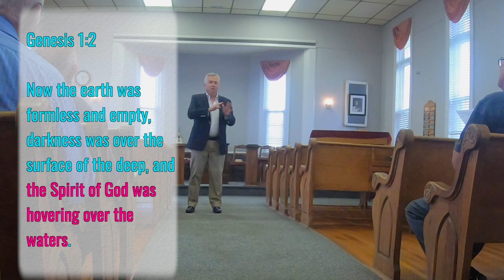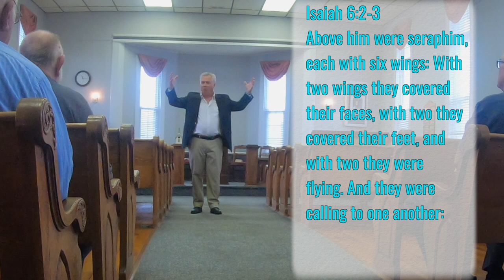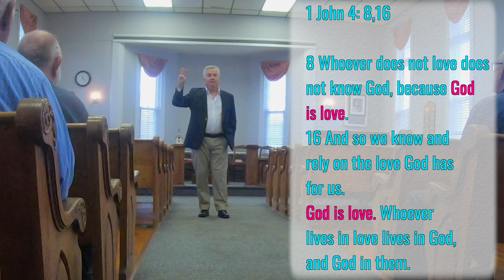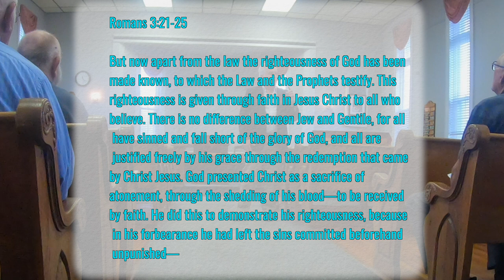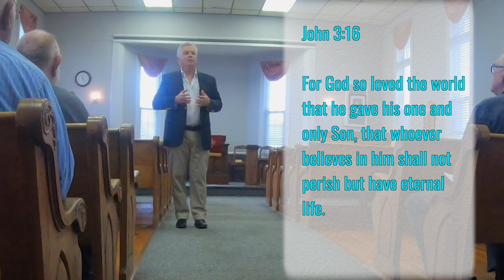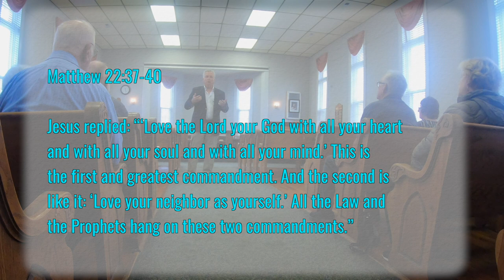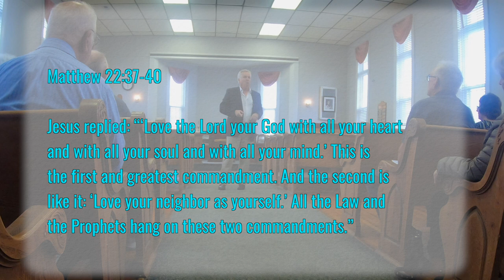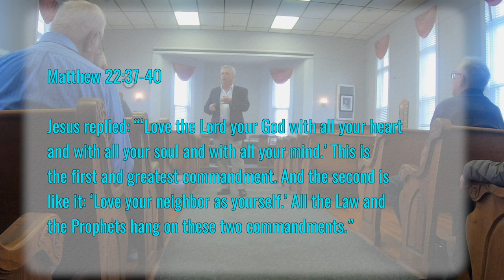Read the Bible Through the Eyes of Love HD 1080p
Jesus not only answered the challenging question posed by the Pharisees by quoting the law in a way consistent with contemporary rabbis, he used that answer to tell us how to unlock our understanding of what the Bible teaches.

Lectionary: Twenty-second Sunday after Pentecost, Year A
Cameras: GoPro 7 and Insta360 X3